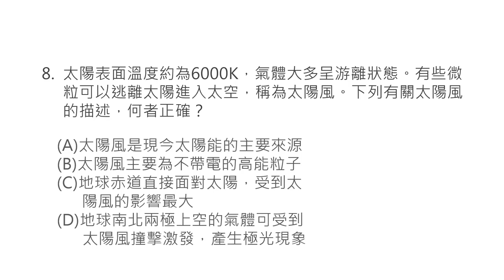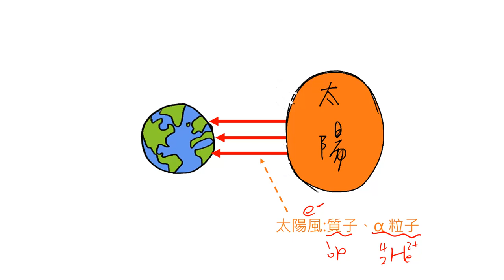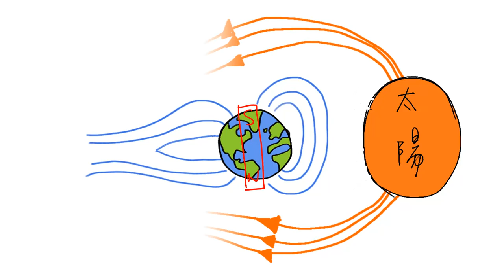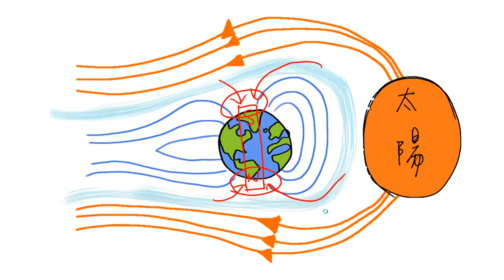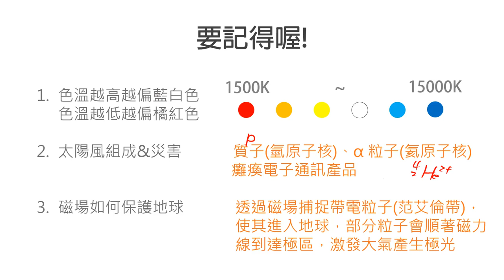[LIS]學測懂了沒!-102年第8題(太陽風)